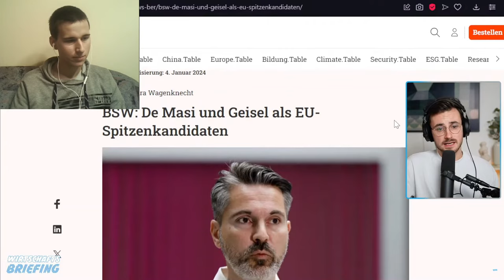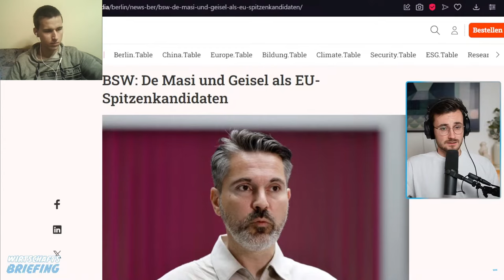Maurice Höfgen schießt im Wirtschaftsbriefing gegen das BSW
Maurice Höfgen im Wirtschaftsbriefing über das BSW